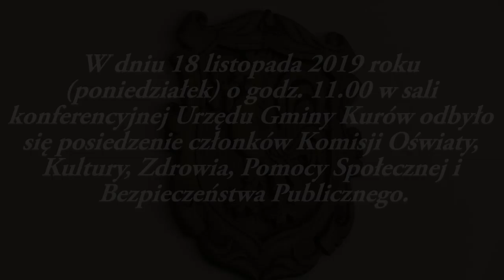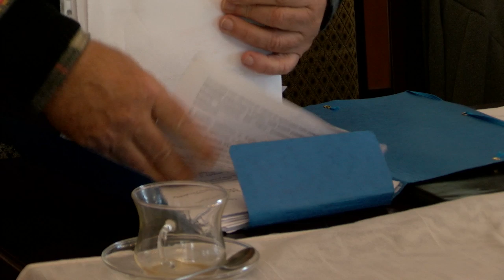Kurów 18.11.2019. Posiedzenie członków Komisji Oświaty, Kultury, Zdrowia, Pom. Społ. i Bezp. Publ.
Uprzejmie informuję, że w dniu 18 listopada 2019 roku (poniedziałek) o godz. 11.00 w sali konferencyjnej Urzędu Gminy Kurów odbyło się posiedzenie członków Komisji Oświaty, Kultury, Zdrowia, Pomocy Społecznej i Bezpieczeństwa Publicznego.

Proponowany porządek obrad:

Otwarcie posiedzenia.
Stwierdzenie quorum.
Przyjęcie porządku obrad.
Zaopiniowanie projektu uchwały w sprawie Regulaminu wynagradzania nauczycieli.
Zaopiniowanie projektu uchwały zmieniającej uchwałę w sprawie tygodniowego obowiązkowego wymiaru godzin pedagogów, psychologów, logopedów, doradców zawodowych, nauczycieli realizujących w ramach stosunku pracy obowiązki określone dla stanowisk o różnym tygodniowym obowiązkowym wymiarze godzin oraz zasad udzielania i rozmiaru zniżek.

Dyskusja nad problemem bezpieczeństwa drogowego na ulicy Głowackiego w Kurowie. Propozycje ograniczenia ruchu pojazdów ciężarowych.

Przewodniczący Komisji
/-/ Tomasz Nesterowicz